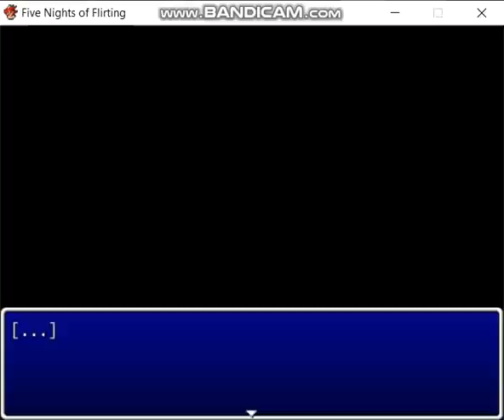Five Night's of Flirting: Vincent's Romance Route (no commentary)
As requested here is his romance route!